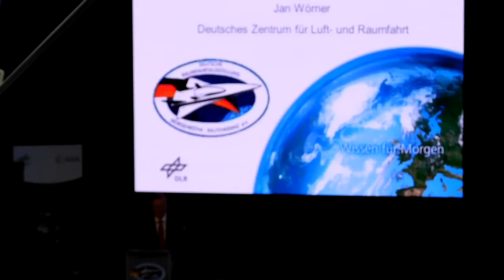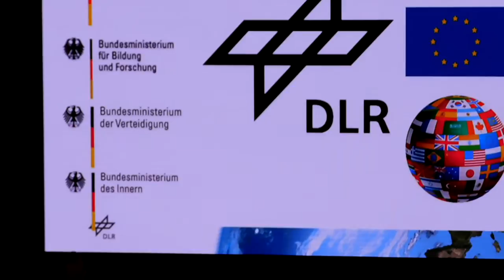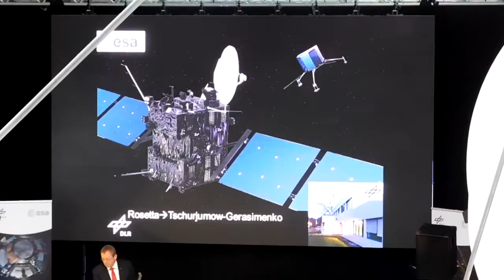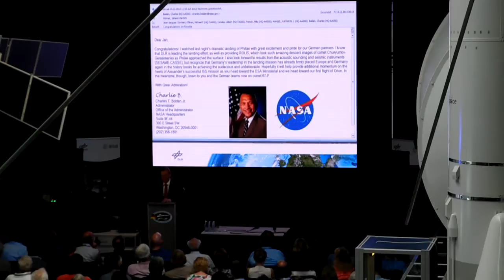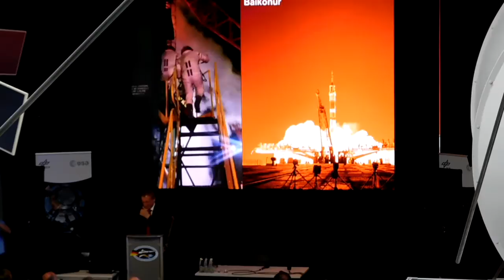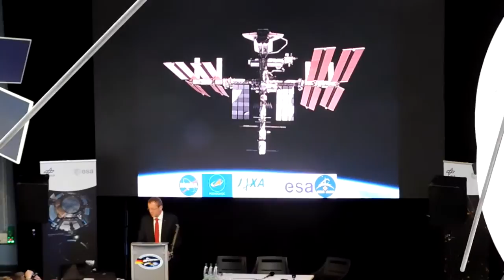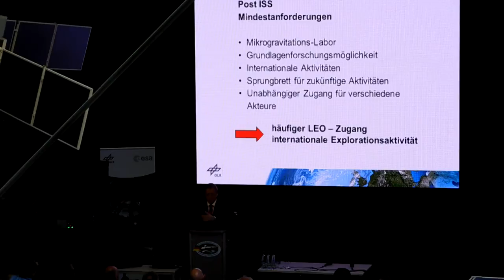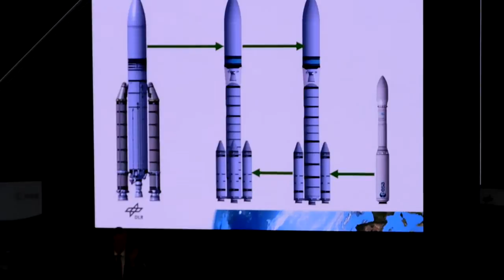Teil 2: 15.Raumfahrttage Prof Dr Ing Johann Dietrich Wörner Vorstandsvorsitzender des DLR Teil 1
Teil 2 der 15. Raumfahrttage in Morgenröthe-Rautenkranz. Es handelt sich um unbearbeitetes Material. Aber der Inhalt kommt rüber. Für Teil 2 dieses Vortrags folgt.